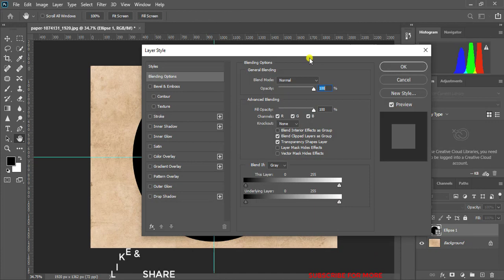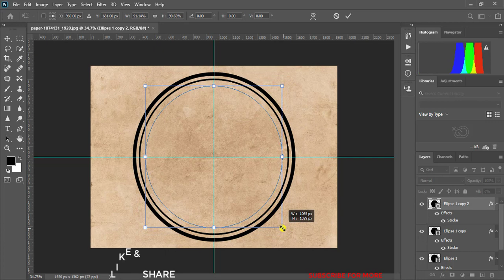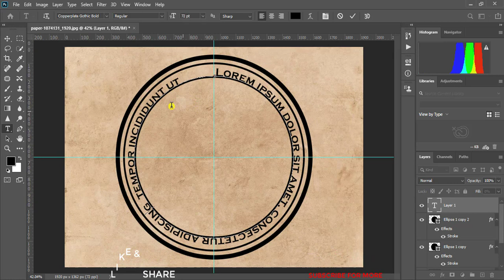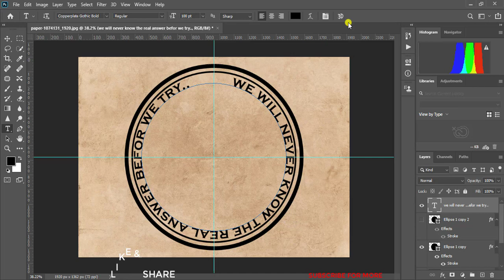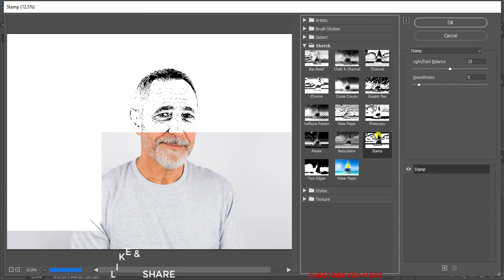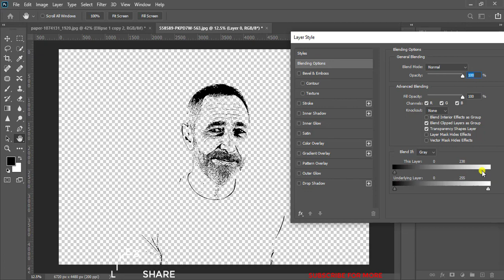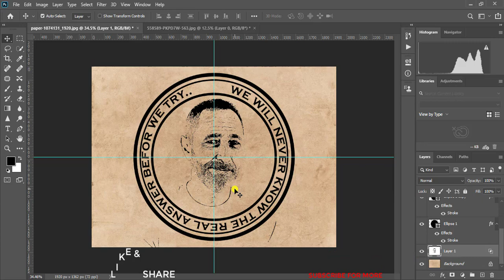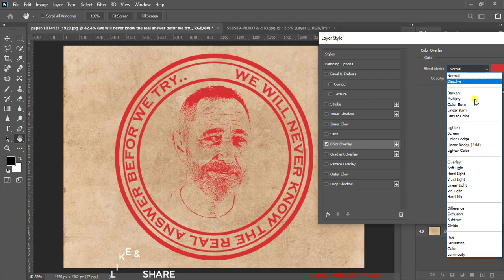Photoshop Portrait Stamp Effect Editing Tutorial 2020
how to make portrait stamp effect on photoshop.